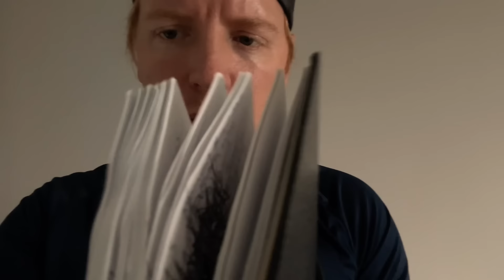ASMR | Classic Cranial Nerve Exam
ASMR | Classic old school Cranial Nerve Exam